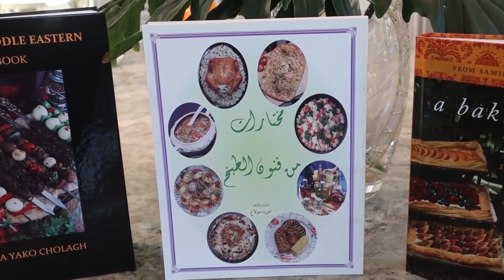طريقة عمل بقوتة ( حبية) كشكا cooked barley (habbia) kashka-pikota samira's kitchen Episode # 346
@Samira Cholagh

EPISODE # 339

حبية ( بقوتة ) كشكا
٤-٥ باوند لحم بقر اوغنم مع عظم
٣ كوب حبية
٦ كوب ماء
١ ملعقة كوب كركم
ملح
١/٤-١/٢ كوب زيت اوزبد
١ بصلة حجم كبير مفرومة

                   habiya ( pikota ) kashka
                   cooked parley
                   4-5 pounds beef or lamb with bones
                   3 cups barley
                   6 cups water
                   1 teaspoon ground turmeric
                   salt
                   1/4-1/2 cup oil or butter
                   1 large onion, chopped